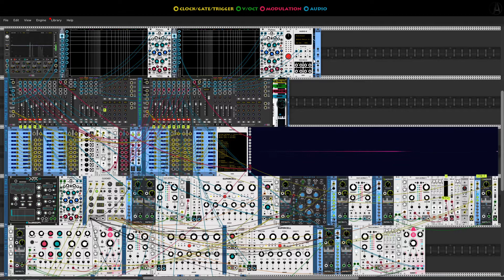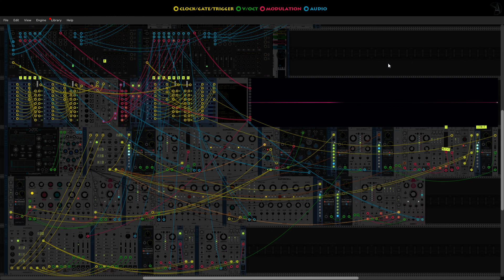VCV Rack #59 Wolf's Night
This is another ambient patch where I'm trying to make music only using the keyboard keys. For that I'm using the STROKE Module (stoermelder) and I also added little notes with glue module (Stoermelder) so I know which keys are affecting which module knobs.
Unfortunately, the patch is a little bit big. I hope you can open it on your PC without any problems. If it is too much, then try to remove modules in the 3rd line. These modules are only there for controlling the rack via the keyboard.

Volume Up/Down = (Shift)+Key
Mixer Mute = Ctr+Key
Mixer Solo = Alt+Key

1 Pad
2 Particles
3 Bass Drone
4 Sequence 1
3 Sequence 2

6 Effect 1
7 Effect 2
8 Effect 3
9 Effect 4
0 Kick/Drums
Q Snare

W WaWaWa
E Sequence 1 (Bass)
R Sequence 2 (Delay)
T Sequence 2 (Movement Timbre)
Ctr+T Sequence 2 (Automovement)
Alt+T Sequence 2 (Alt. Sequence)